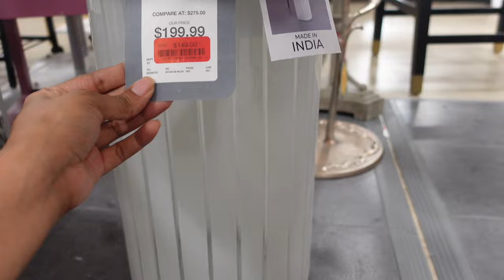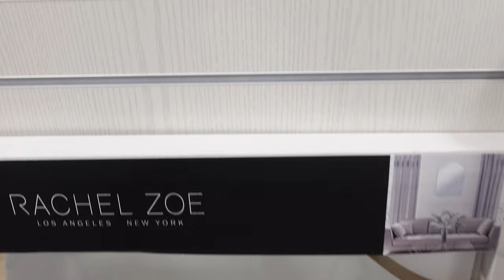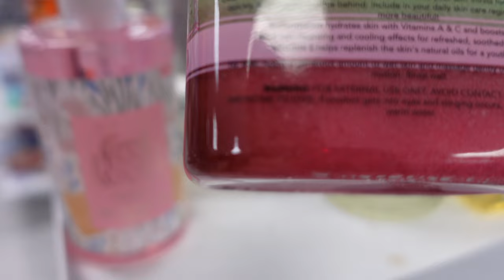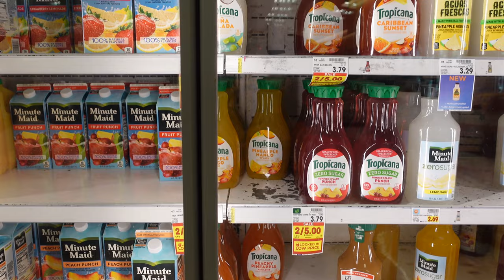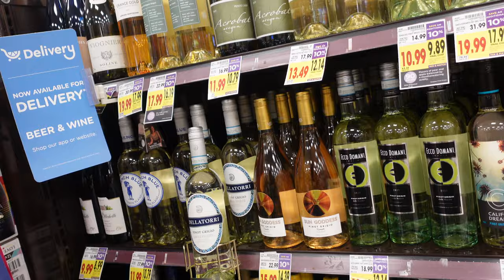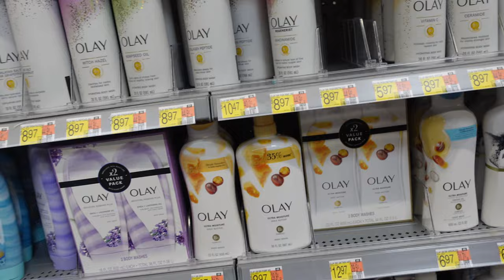Weekly Vlog | Shop with me | HomeGoods + Ross | The Little Mermaid Movie | Game night with friends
Hey ya'll ! Where we are able to showcase are creativity, love for God, and journey through life's everyday twists and turns. Allow me the opportunity to be apart of your lives through my daily vlogging, chit chats, home inspo, Cleaning, Goals, Planning, DIYs and so so so much more... You get so much on this channel, every video it's something new... That's what I enjoy about YouTube it not only allows for you to be creative but to also inspire others. Where I share my lifestyle through daily vlogging, goal setting and intentional planning for the future. My content is centered around motivating and uplifting other like minded individuals on a journey to a peaceful soft life.

Things you will find:
-YouTube equipment
-Vacation needs
-DIY Supplies
-Printers
-Home decor
-Hygiene/Beauty Hauls
& MORE

Height: 5'8
State: Texas
Race: Black

Ask me anything else!

Daily vlog
mom vlog
Homegoods shop with me
Ross Shop with me
movie date
single mom vlogs
daily vlogging
vlogging my life
lifestyle vlog
shop with me vlog